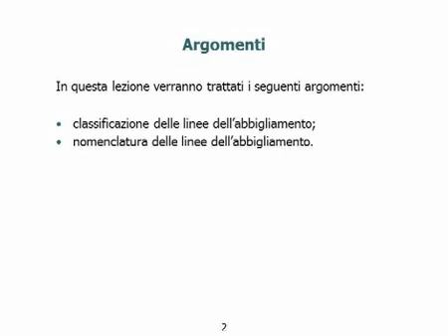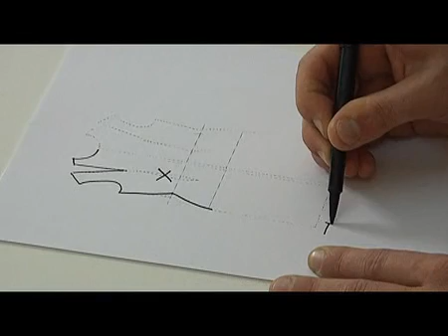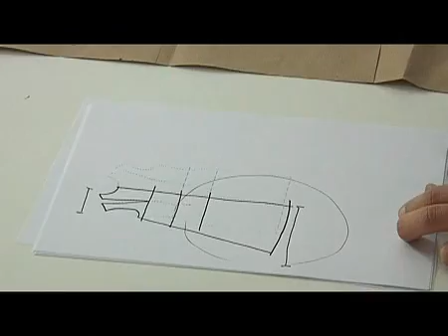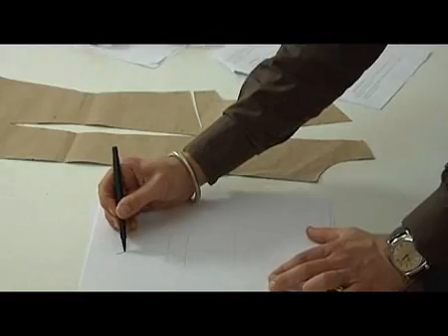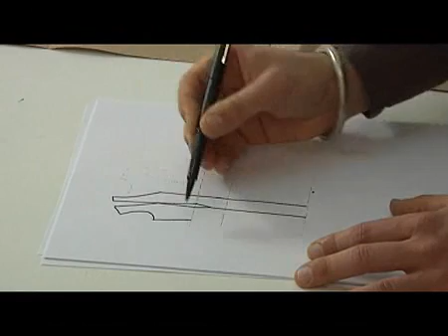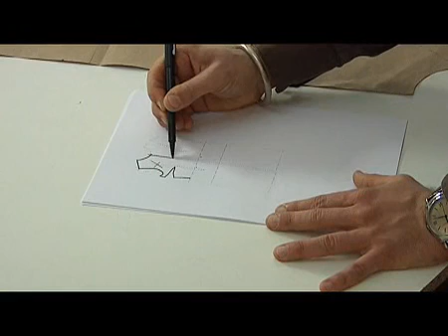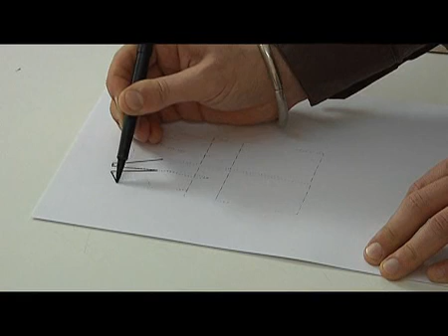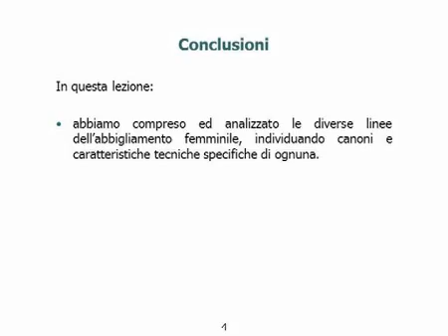The lines of female clothing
The lesson aims to describe the classification and the nomenclature of the different lines of female clothing: in fact, through the analysis of such lines, it is possible to identify those specific technical features from which all the subsequent amendments developed, and which characterized the history of fashion.